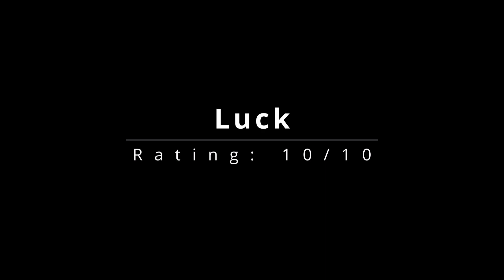I've ranked 5 Apple TV+ movies I've watched in the last month 🍿 🥤